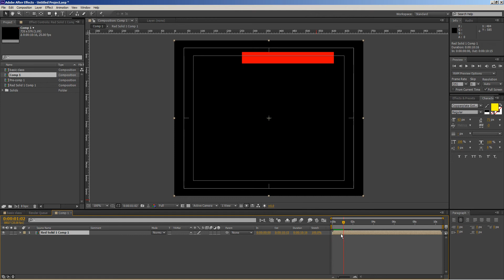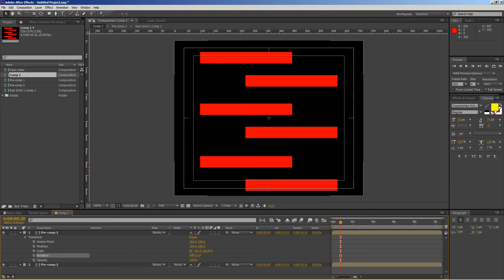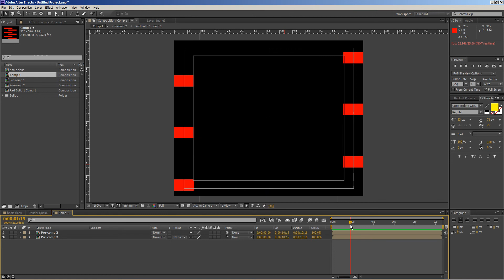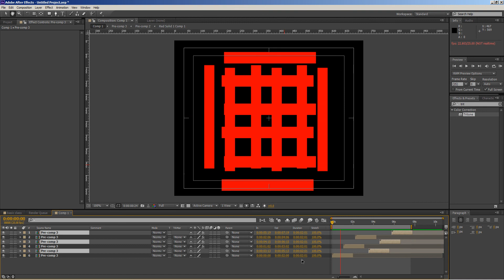motion graphics pipeline animation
after effect position, rotation, scale , opacity work
make a motion graphics tutorial